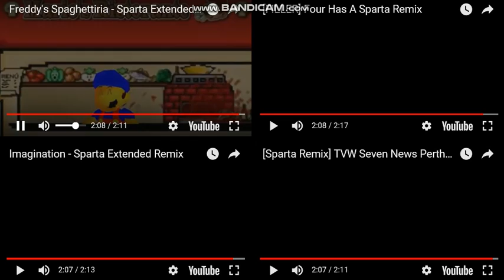Let's Remake FTW 01 --- Sparta Extended Remixes Side-By-Side 342